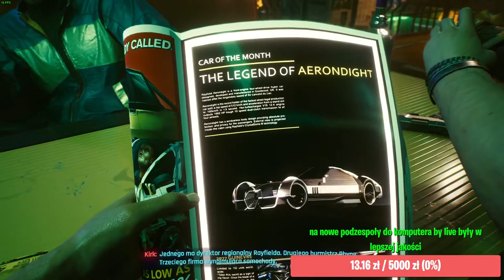cyber punk 2077